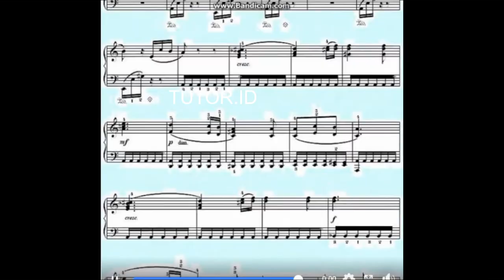Tutor.id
LEARN WITH
THE BEST TUTORS

Invitation to play the piano

Буду признательна, если при использовании моих проектов в своих работах вы укажете моё авторство и дадите ссылку на канал.